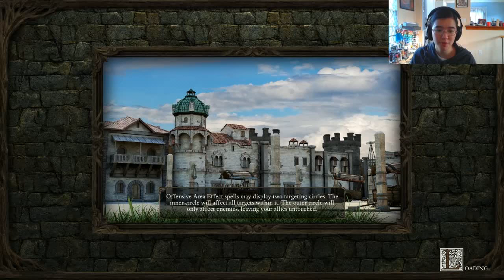Let's Play Pillars of Eternity Part 28: Gordy...You're Screwed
I am a very irresponsible adult.

Eternity aims to recapture the magic, imagination, depth, and nostalgia of classic RPG's that we enjoyed making - and playing. At Obsidian, we have the people responsible for many of those classic games and we want to bring those games back… and that’s why we’re here - we need your help to make it a reality!

Eternity will take the central hero, memorable companions and the epic exploration of Baldur’s Gate, add in the fun, intense combat and dungeon diving of Icewind Dale, and tie it all together with the emotional writing and mature thematic exploration of Planescape: Torment.